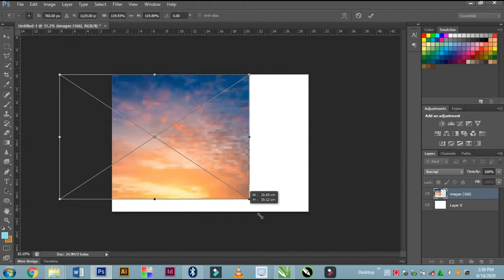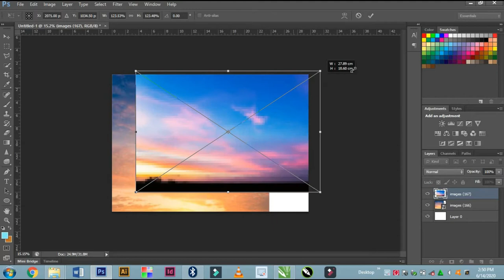HOW TO BLEND TWO LAYERS USING PHOTOSHOP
In this video, you will learn how to blend two layers into one another using photoshop cs6.